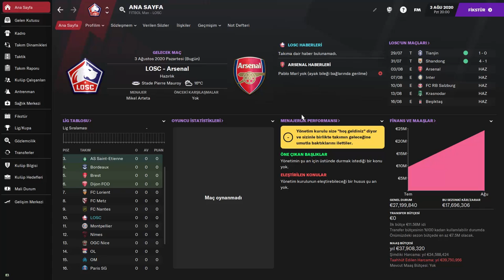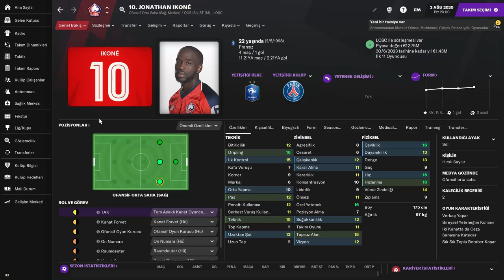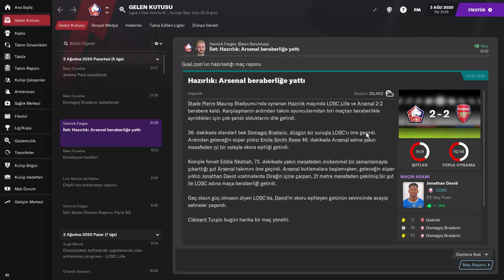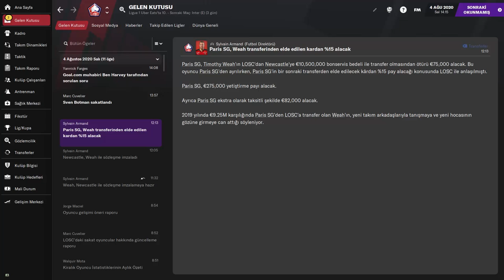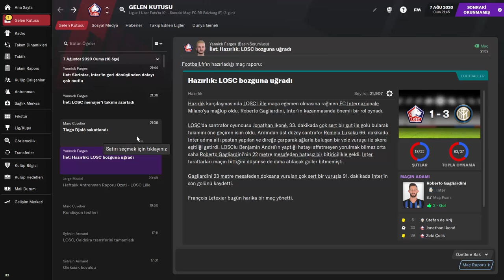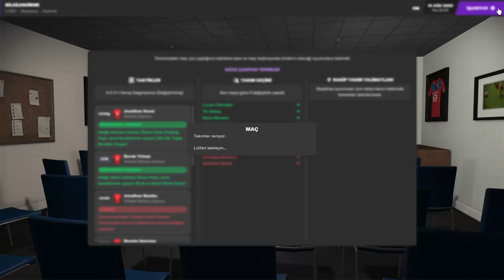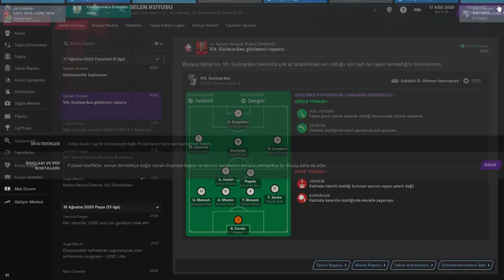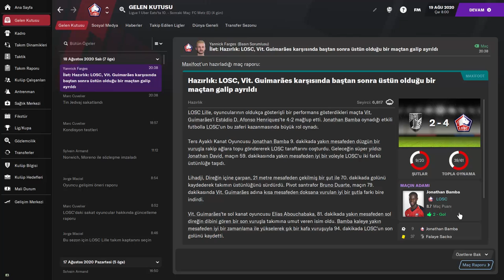Football Manager 2021 LİLLE Kariyeri S1B1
Football Manager 2021 de yeni serüvenimize Fransa 'da bizim çocukların yanında başlıyoruz. Lille takımın Fransa'nın en büyüğü yapabilecek miyiz.
Yusuf Yazıcı, Burak Yılmaz ve Zeki Çelik'le beraber Lille'i  Şampiyonluğa taşıyalım.